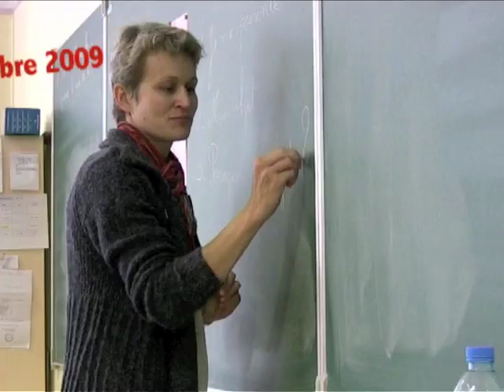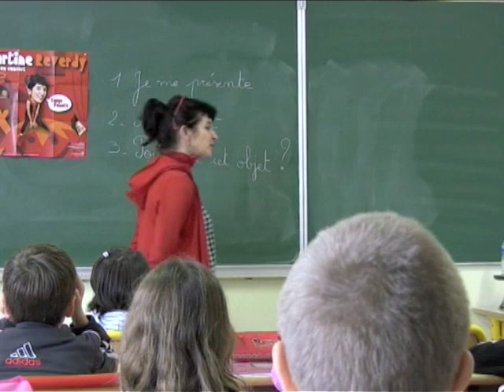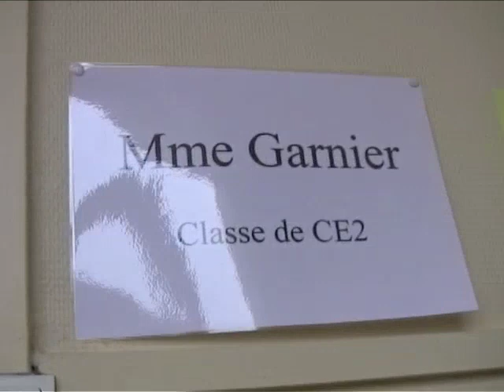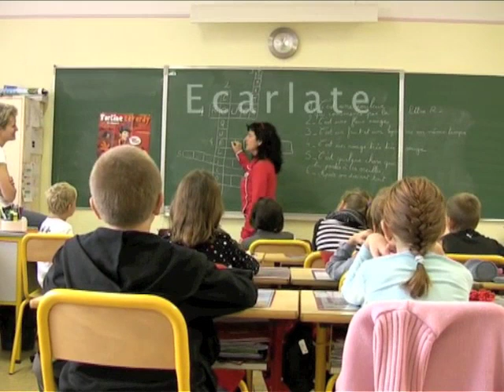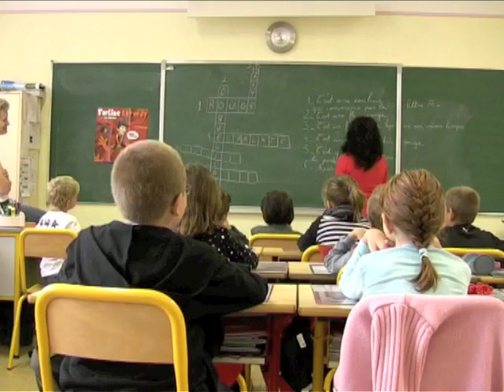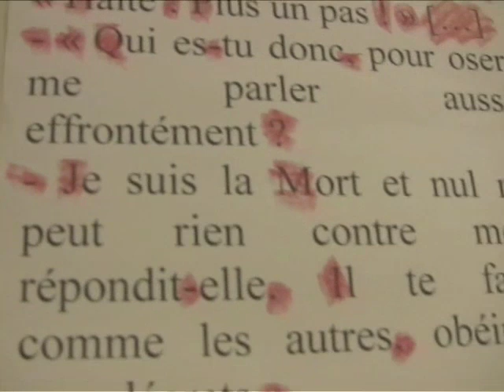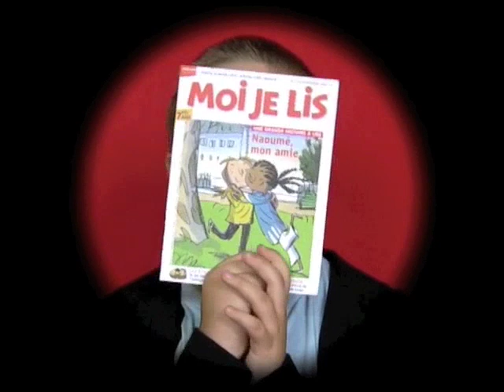Atelier Rouge Tomate à l'école Jules Ferry de Vitry part 1.m4v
Jules Ferry, Vitry le François part 1, Autour de son spectacle "Rouge Tomate!", la compagnie tartine reverdy a organisé des ateliers de préparation au spectacle et s'est rendue dans des écoles des villes coproductrices afin d'en rencontrer les enfants.